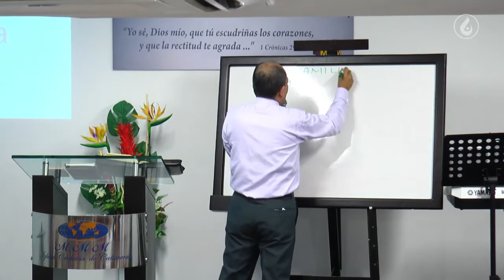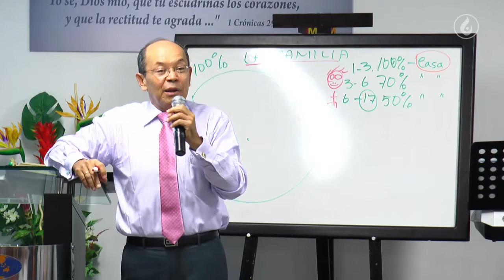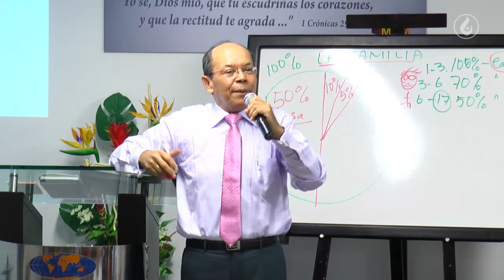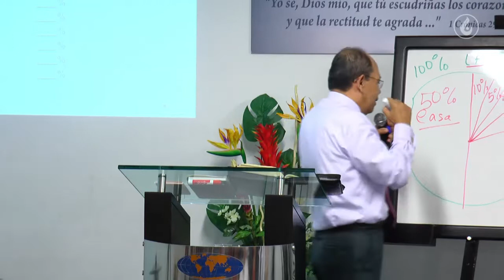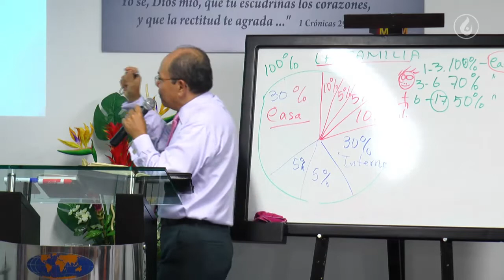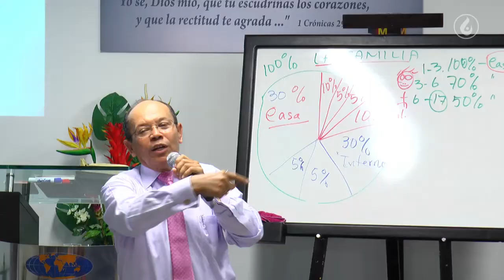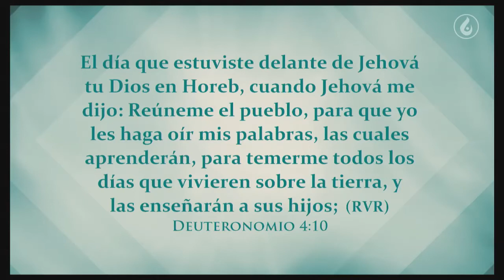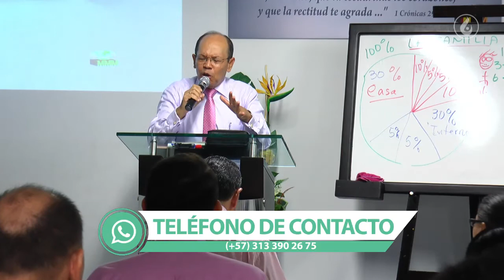Familia (I Parte) ◄Rev. Humberto Henao►